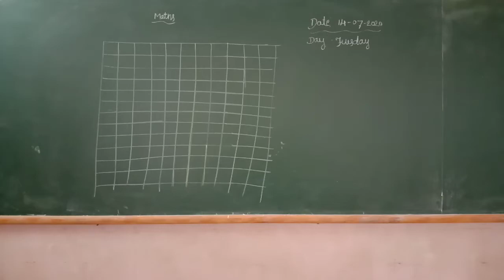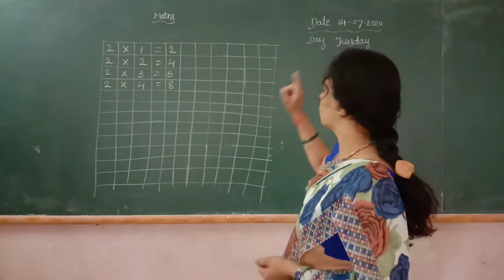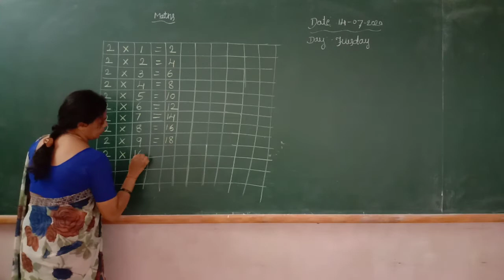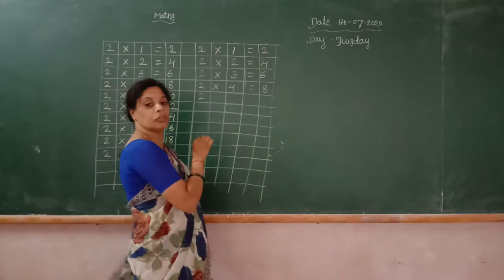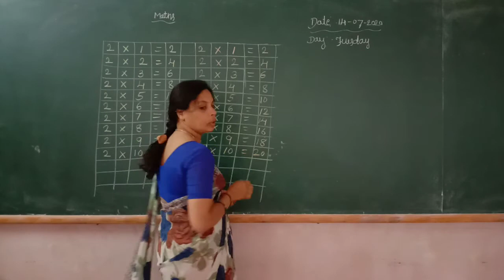UKG Maths Tables Class by Lakshmi